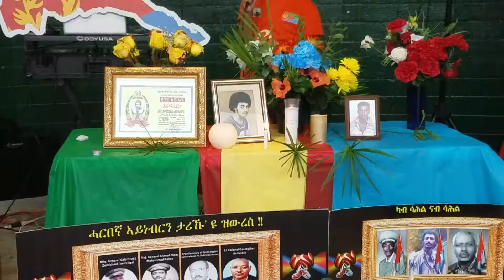Eritrean Martyrs Day in Houston, Texas June 20 2018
June 20 , 2018 Eritrean martyrs day commorate in Houston, Tx.